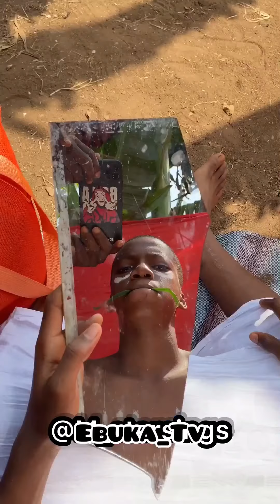Arm Robber VS Police Men😂(Ebuka tv)(Mark angle Comedy)(Ukraine vs Russian)